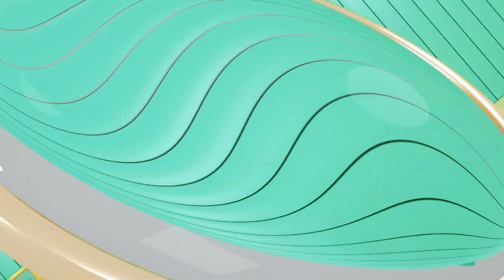【精華版】王宇婕偷爆料 讓謝祖武惱羞打人了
【感情的備胎?! 男人可以有紅粉知己嗎?? 】